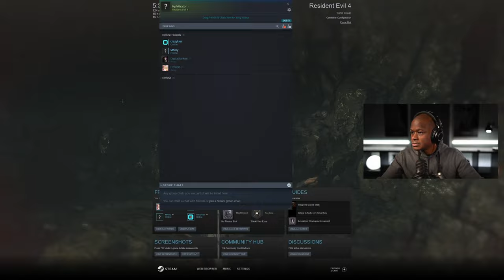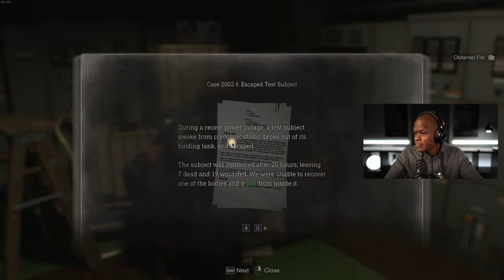Chapter 13 - Resident Evil 4 Remake Walkthrough